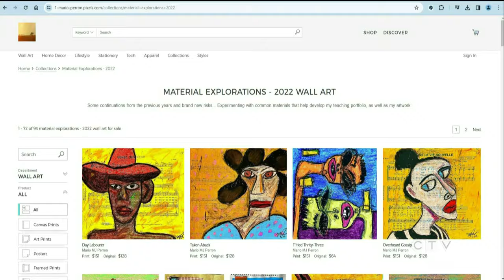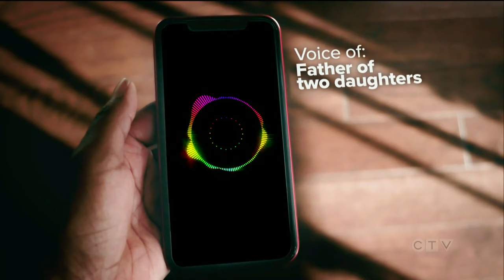Quebec teacher accused of profiting off artwork from students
An investigation is underway at a Montreal-area high school after multiple parents have alleged their kids' art teacher has been taking drawings that they made in class and listing them for sale on several websites without their knowledge.